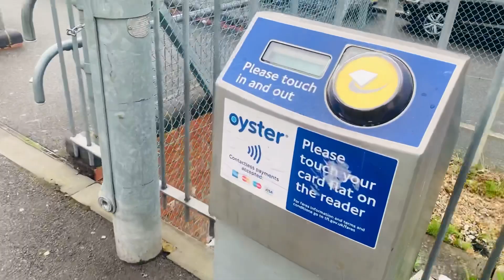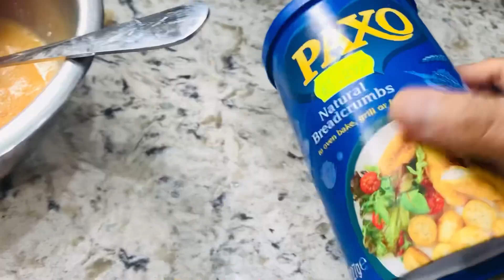Day in my life in UK | Fish cutlet recipe | Fun get together with bestie